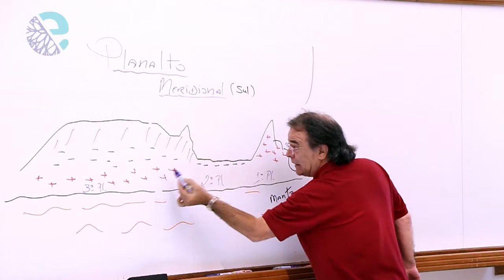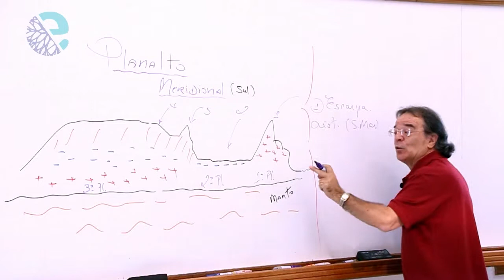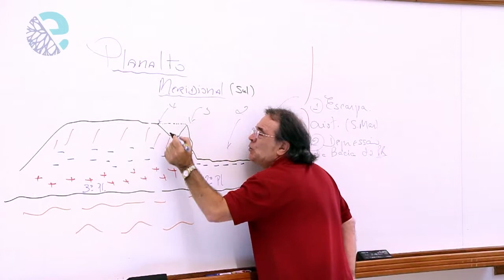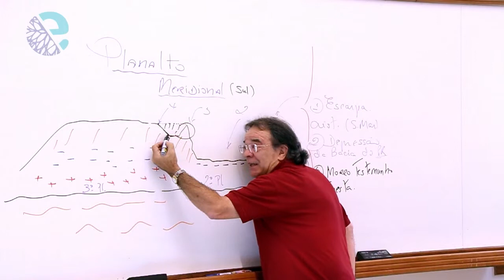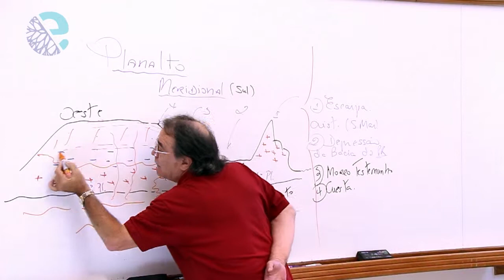Planalto meridional sul